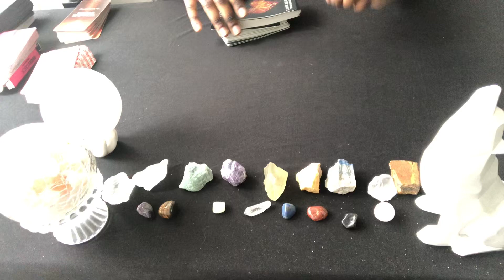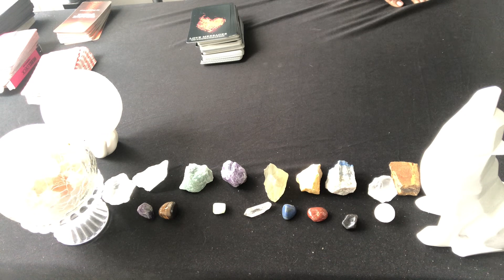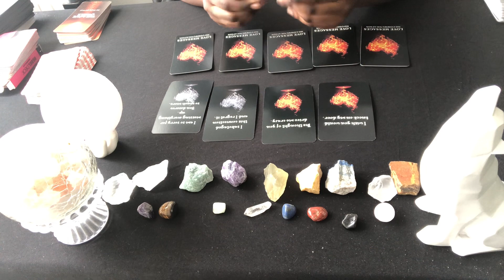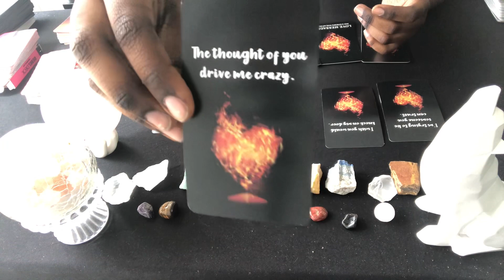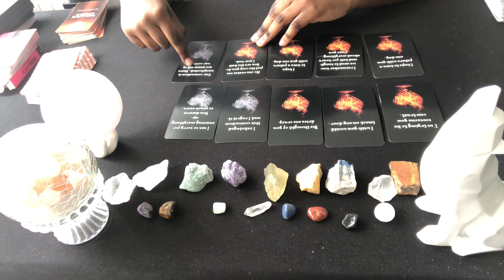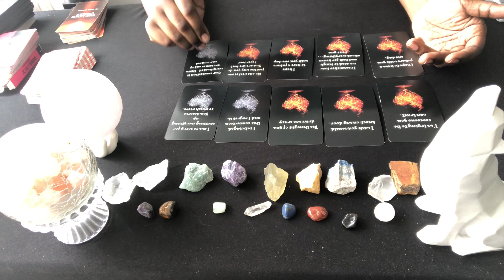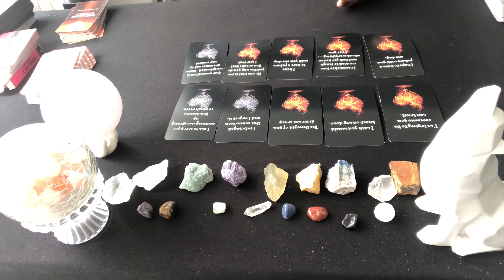ARIES ♈️ AFRAID OF GETTING HURT⁉️🥺TRUST IS NEEDED TO BUILD THIS RELATIONSHIP👏🏾💯💕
‼️MAJOR UPDATE ‼️